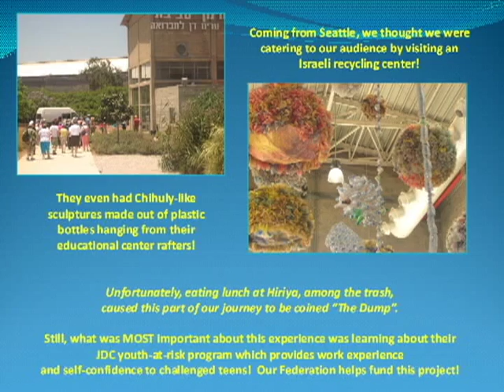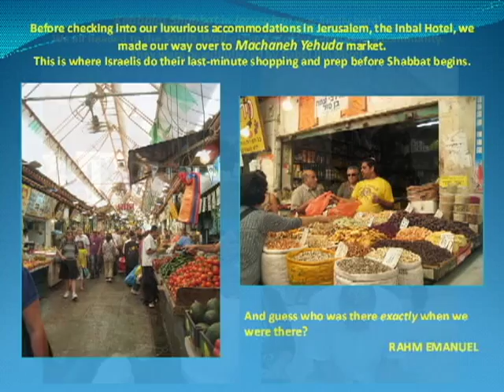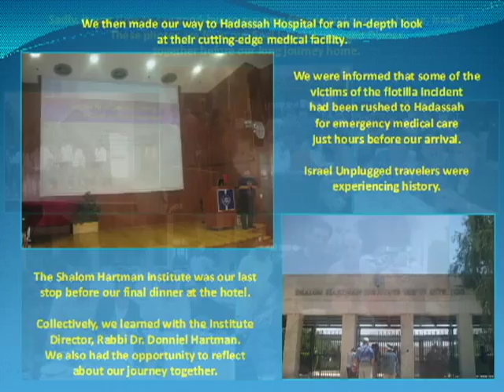Israel Unplugged Slideshow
Slideshow from Jewish Federation of Greater Seattle's Israel Unplugged trip, May - June, 2010